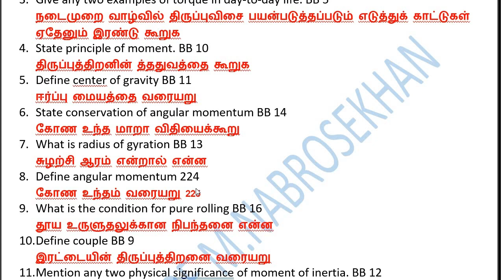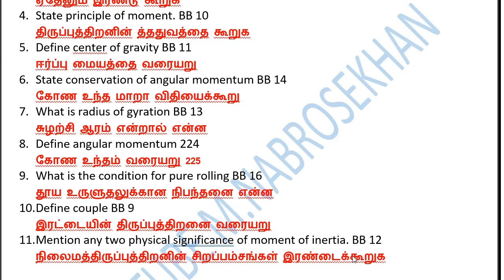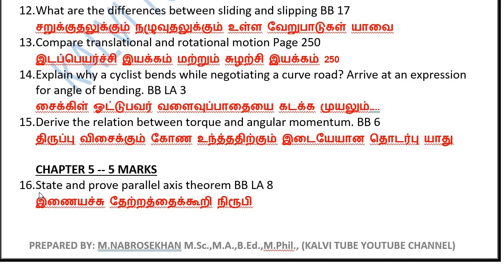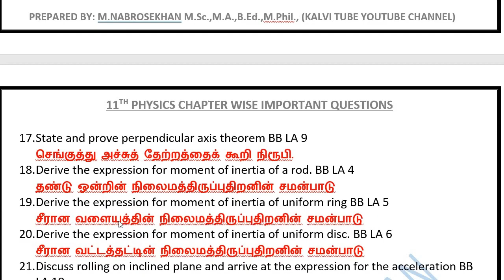11th Physics Chapter 5 important Questions 2023 | 11th Physics Unit 5 important Questions 2023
Hi students,

This video shows Important Questions for 11th Physics.